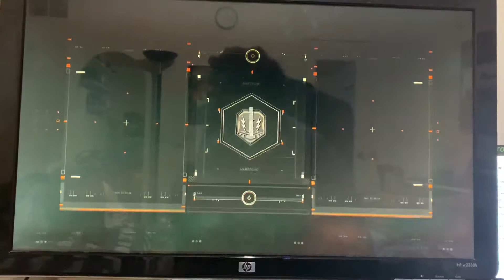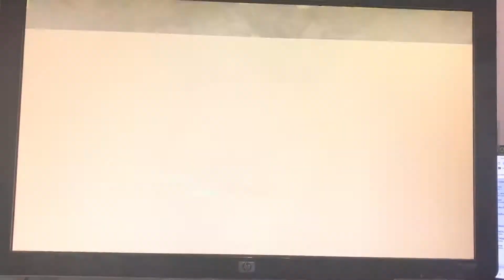Ruin regular difficulty